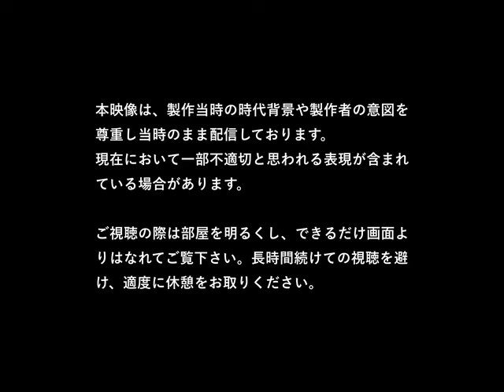【全篇】『攻防演習 大正11年』1922年｜「フィルムは記録する」より ‘Film IS a Document: NFAJ Historic Film Portal’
『攻防演習 大正11年』（コウボウエンシュウ タイショウジュウイチネン、1922年）
作品仕様＝6分、白黒、サイレント
梯子を抱えた部隊が、崖から下へ、または草生する斜面を上へと進んでいく。大隊本部では、幹部たちが討議をしている。地上から飛行機への通信方法であった布板信号（ふばんしんごう）の演習風景も描かれている。冒頭のタイトル「警戒陣地帯ノ占領」のフォントやデザインが『攻防演習 15榴 大正11年』と共通しているので、両者は同一作品の可能性もある。

「フィルムは記録する ―国立映画アーカイブ歴史映像ポータル―」では、日露戦争の記録、文部省が推進した科学やスポーツ、観光などを扱う教育映画、行政や企業による産業や地方振興のPR映画、皇室行事や軍事演習の記録など、題材も撮影場所も多彩な87作品を、初回分として一挙公開しています。今後も随時公開作品を増やしていく予定です。ぜひサイトをお訪ねください。

Kobo enshu: Taisho juichinen (1922)
Productions unidentified.
6 minutes, b/w, silent.

The first edition of this site presents 87 titles featuring a variety of topics and shooting locations. The selection includes documentaries of the Russo-Japanese War, educational films focusing on science, sports and tourism produced by the Ministry of Education, industrial and regional promotional films produced by local governments and corporations, and rich footage of imperial events and military exercises. NFAJ plans to keep adding new titles to the site regularly.